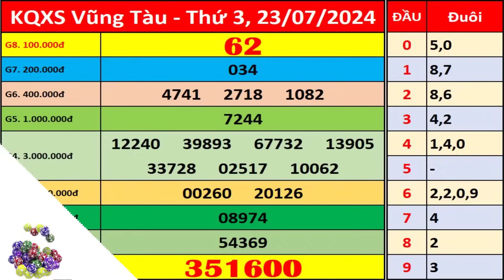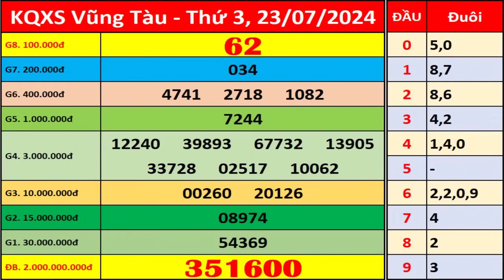Xổ số Vũng Tàu ngày 23 tháng 7 | XSVT - KQXSVT - SXVT | Xổ số kiến thiết Vũng Tàu hôm nay